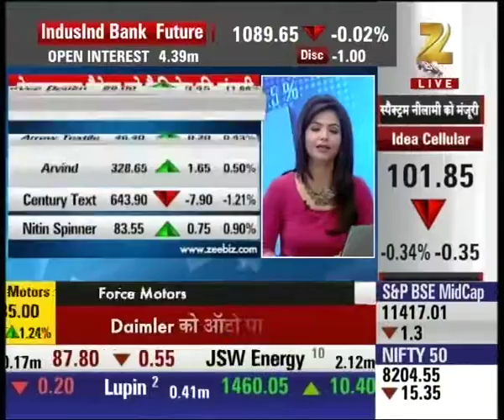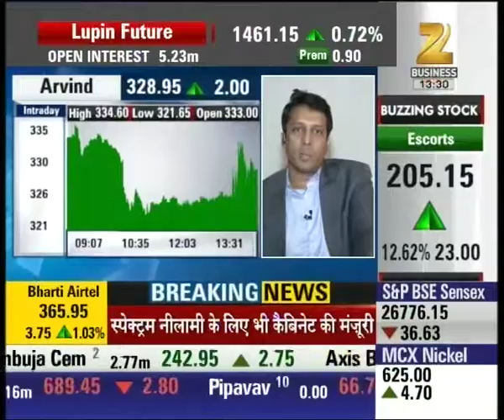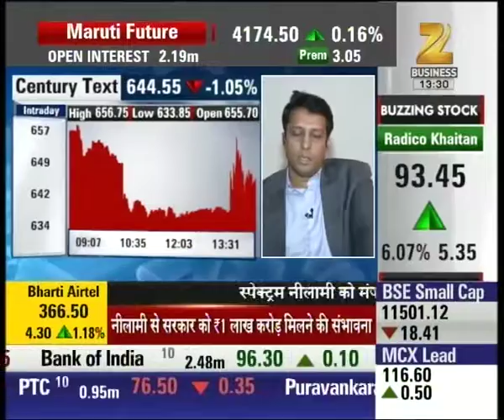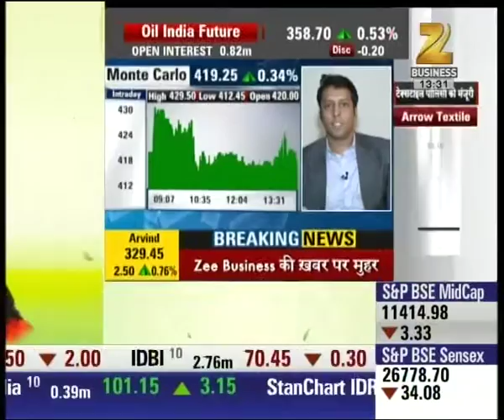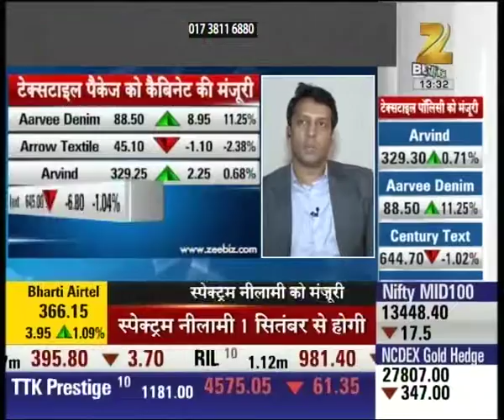Midcap Bazar : Latest updates of Market | Part I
Watch this special segment and get to know about the latest updates of the market here.